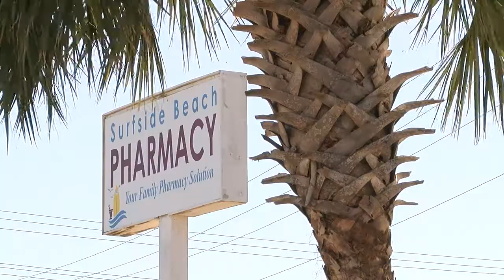Pharmacy owner shares video of attempted armed robbery in hope of catching intruders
Less than a week after an attempted armed robbery, Surfside Beach Pharmacy owner Daniel Bundrick is releasing surveillance video from the incident in hopes of finding the people responsible.